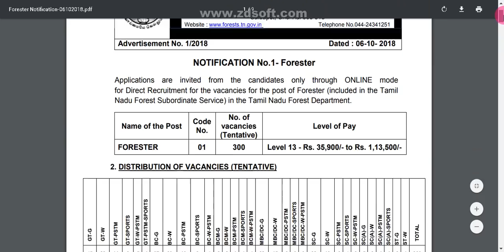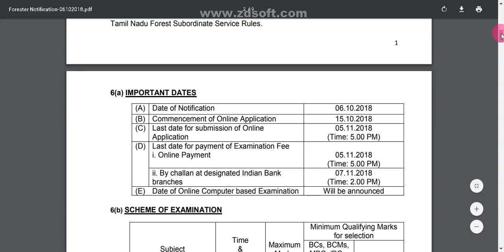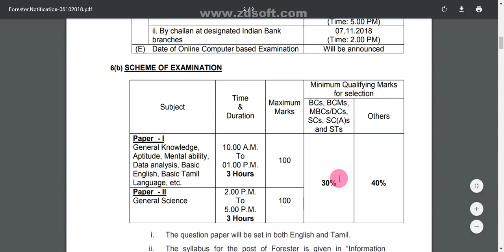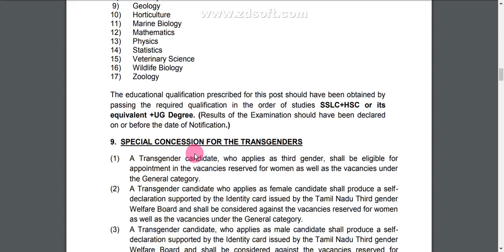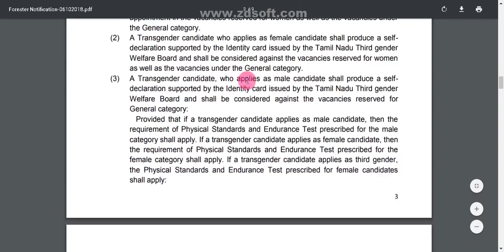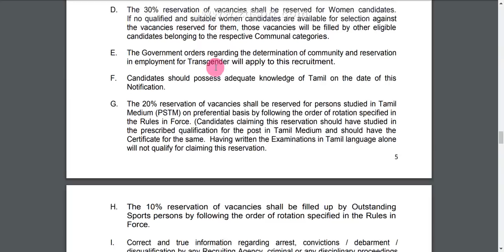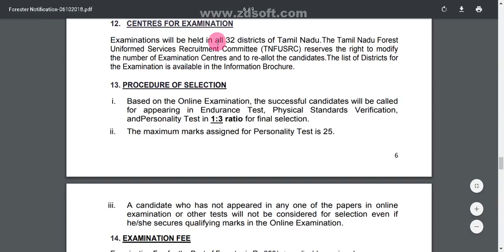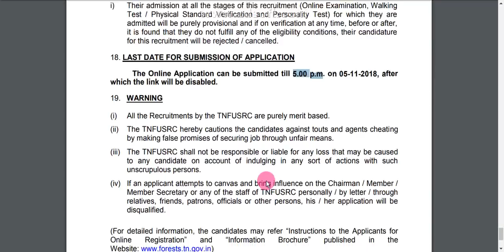தமிழக வனத்துறை வேலை | FORESTER | 300 POSTS